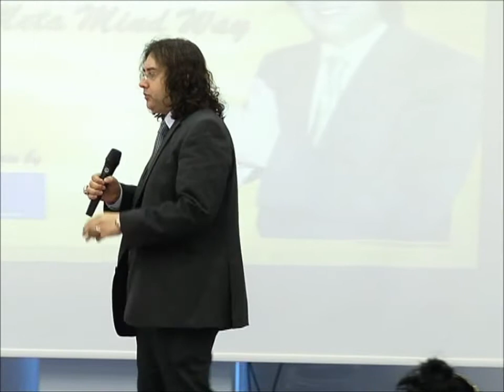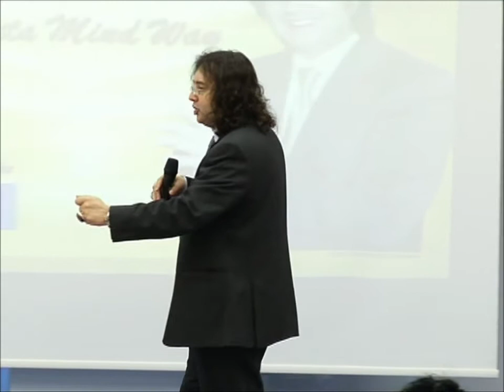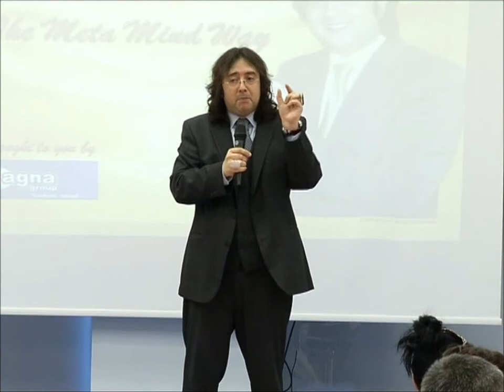Avinash Ananda, Leadership Guru on 'The Power of Affirmations': An Excerpt.wmv